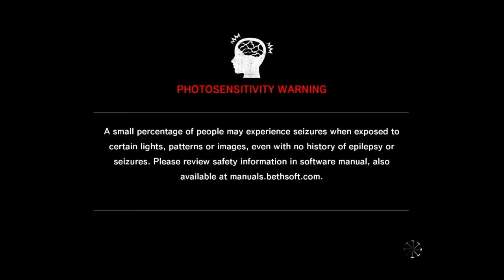The Evil Within Chapter 10 The Craftsman Tool